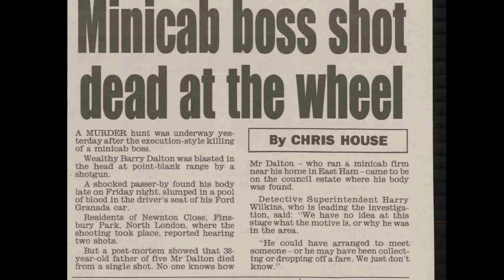Lenny McLean v Mad Barry Dalton : A BLOODY Feud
Lenny Mclean the man mountain Guvnor of unlicensed boxing fell out with a dangerous character in the 90s leading to his shooting. We look at that fallout and chart the events leading to Barrys death